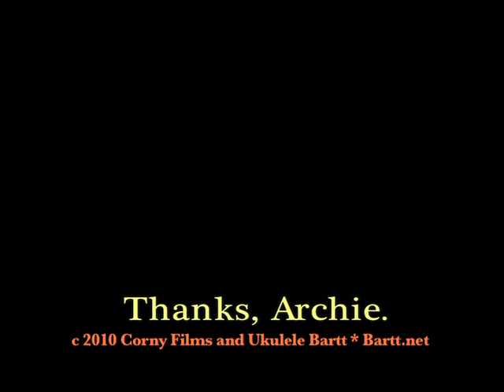Albert Lee, Pete Anderson, John Palmer & Bartt Warburton: Tribute to Archie Francis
Archie Francis was our friend, neighbor and bandmate. We played music together for seven years, but Archie had many other musical friendships that lasted more than 50 years. I made this short video to give everyone a peek at Archie.

An 11-time Academy of Country & Western Music Drummer of the Year, Archie was a "Bakersfield Sound" guy. He was the drummer of choice for virtually every Country Music Hall-of-Famer. You've heard him with JayDee Maness, Pete Anderson, Freddy Fender, Roger Miller, Albert Lee, John Palmer, Buck Owens, Sneaky Pete Kleinow, Hank Thompson, Ray Campi, James Burton, the Palomino Riders, Red Rhodes, Delany Bramlett, Gene Davis, Oscar Whittington, Joe Maphis, Doug Kershaw, Hank Williams, Jr., Tanya Tucker, and everyone else who ever twanged a note.

To celebrate Archie's wonderful life of music, fun and corn, 400 of his closest friends got together to play some music and share memories. That included me and John of the Eyeball Cowboys. Enjoy!

Love, Bartt